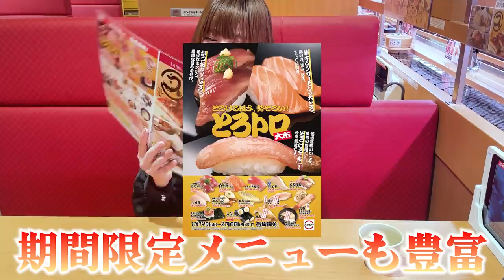【大食い】スシローで色々食べて合計いくら？？【海老原まよい】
今回は初のスシローさんで勝手に食べ放題！通常メニューからフェアメニューまでいろんなメニューを沢山いただいてきました！やっぱりお寿司は美味しいし楽しいし大好きです。
○越智さんコラボラーメン商品詳細はこちらから🍜

〒151-0051
「株式会社KNOCK えびまよ」宛

もし、当チャンネルの翻訳、
字幕にご協力して下さる方がいらっしゃいましたら、大変お手数ですが